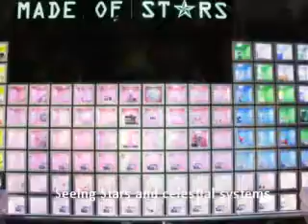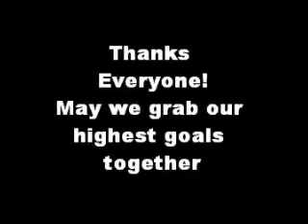Kits4Kids Malaysia Planetarium Visit 2011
Visit to Planetarium